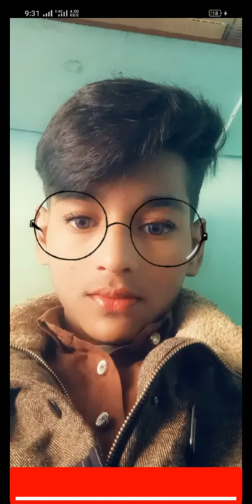HafizurRhman30 //.❣️❣️❣️❣️❣️❣️ HafizurRhman X Y Z// HafizurRhman ki photo// hafizur Rahman ka chanl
HafizurRhman30
HafizurRhman X Y Z
HafizurRhman cute
HafizurRhman ki photo
hafizur Rahman ka chanl